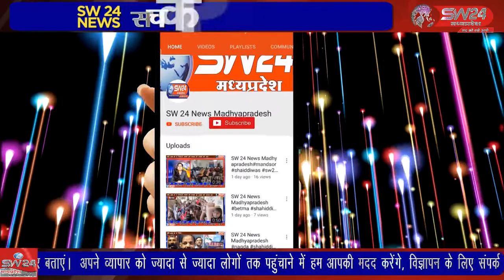भोकले कालोनी स्थित बगीचे से अपह्रण किये गए बच्चे को पुलिस ने महज 7 घण्टे में तलाश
खरगोन शहर के सनावद रोड़ भोकले कालोनी स्थित बगीचे से अपह्रण किये गए दुधमुहे बच्चे को पुलिस ने महज 7 घण्टे में तलाशने में सफलता हासिल की है।